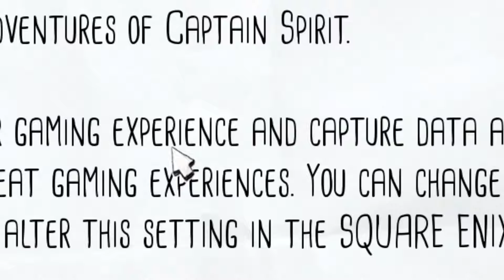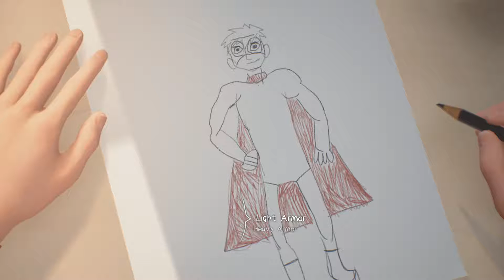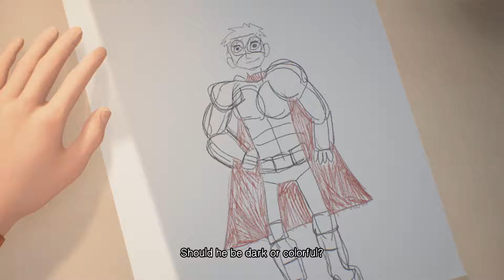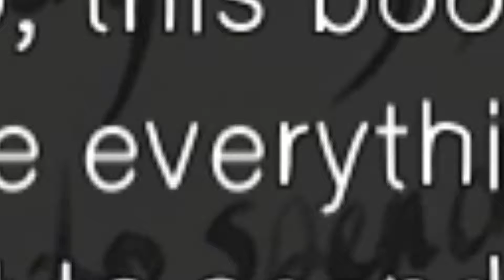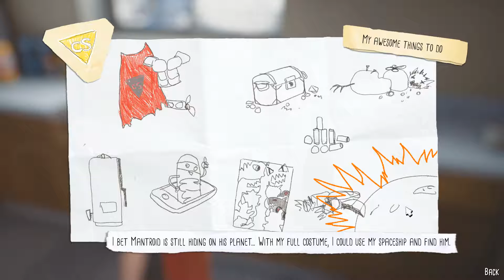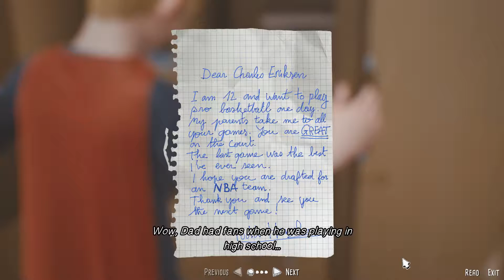The Fanstico Adventures of Spirit Blackman -- Captain Sprit -- Part 1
its captain spirit part one